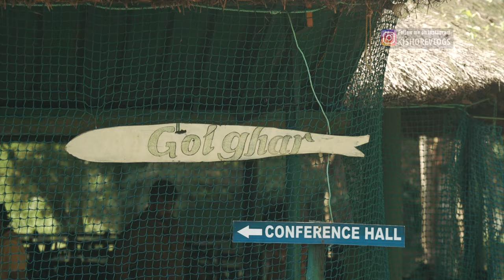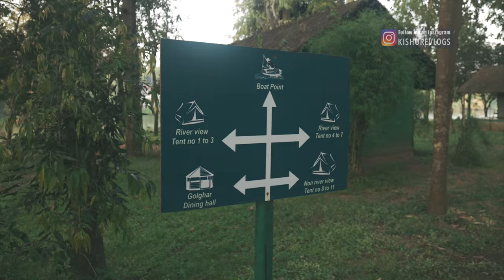White Water Rafting was first time for me | DANDELI DAY 2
Dandeli Trip Day 2
00:44 Nature / Forest Walk
04:20 White Water Rafting
06:44 Coracle Ride Kali River
08:46 Bird watching